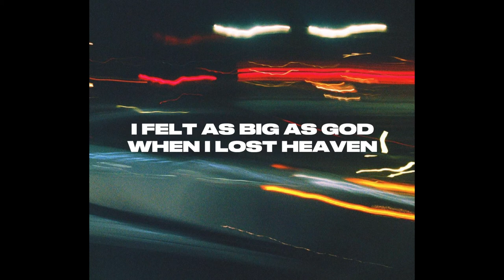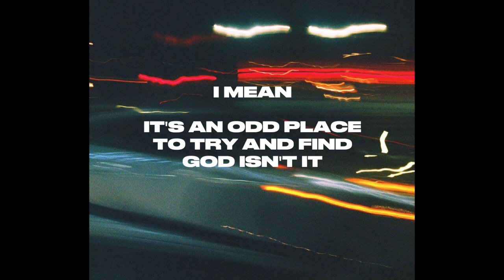Francesca Wexler - Oyster (Lyric Video)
Lyrics:
Carl moving Carla out his Montecarlo
Carl movin Carla out his Montecarlo
Out to soccer moms who carpool out in Colorado
Cut his teeth on Parliaments
Courtesy of tar smoke
Yeah, his lungs on charcoal
But the diamonds sparkle, baby—

Uh, uh
Uh, uh, uh
Check it—

Saw him on his six speed
Wondered if he gargled
I was fucking sixteen
Everything felt carnal
Suburban tarpit
We were part
We were parcel
Tire marks on the asphalt
Merry go, riding around on the carousel (on the carousel)
Eight years old in sweetgrass playing cowgirl (Cowgirl!)
Marigolds like emeralds on my turf (Bling!)
Neighbourhood like Mister Rogers

Rogers, Rogers
Oyster world but I ain’t like pearls (like pearls)
Neighbourhood like Mister Rogers, Rogers
Yeah— Just like Mister Rogers, Rogers,
Tomboy fronting like I ain’t like like, like girls
Oyster world but I ain’t like pearls

I remember city lights always flickering
And my life was a revolving door, revolver women

They tried to catch me lacking
Silverback stacks, three stacking
Stashed in boxes that should have the Air Maxes
Mattress has been getting fatter
Wisconsin, Lonestar, them my alma matter
Want a ranch in Ruby Valley with the cattle
Greener pastures, blue rock, opened up the chakras
Eyes open, nose clean, still singing ballads
Fever pitch, I’ll make a glass house shatter—

I felt as big as God when I lost heaven
Got a sawed off shotgun but she all velvet (all velvet)
My girl all gun, uh, all assault weapon
In a crushed blue tux, uh, leavin bomb fragments (boom!)
We’ll be sawdust in the cosmos one day but
For now we eating pasta al dente
And the sauce from a jar but
We pretend its authentic goddamn it!

I remember city lights the most cause they were always flickering
Everytime I'd be on the streetcar, I'd get off at Carlton Cinema
I was renting an apartment in the Garden District
And my life was a revolving door of revolver women
And often, I mean often,
I'd walk down Church Street with thoughts of sinning
I mean, It’s an odd place to try and find God, isn’t it?

Francesca Wexler, Oyster, Lyric Video, Francesca, Wexler, Lyric, Video, alt hip hop, hip hop, queer rap, LGBT rap, LGBT, rap, 8een, saloon, jid type beat, jid